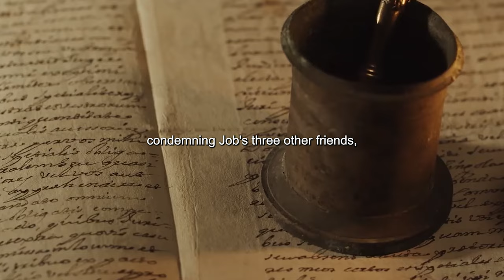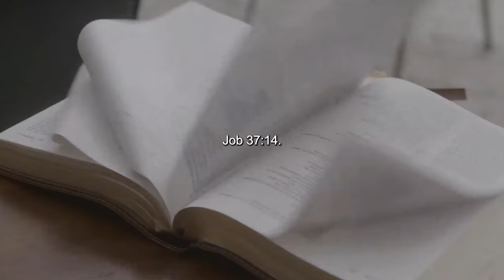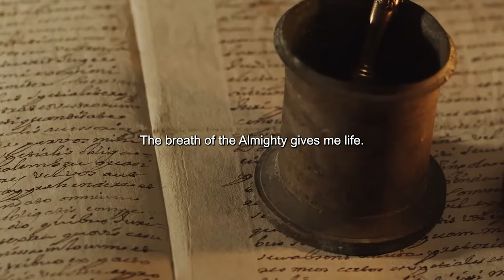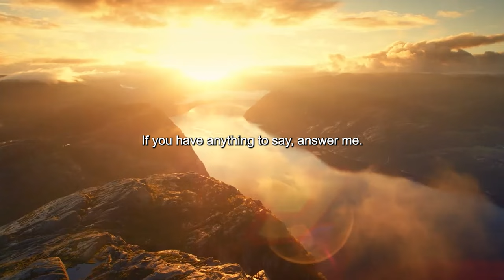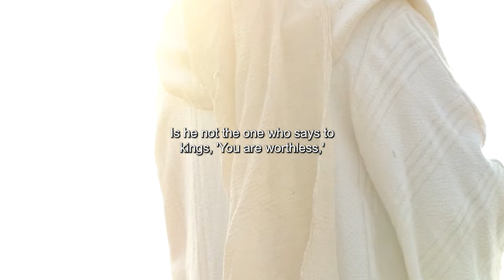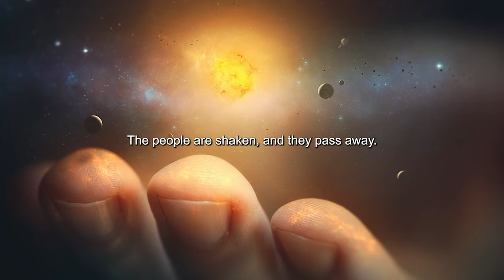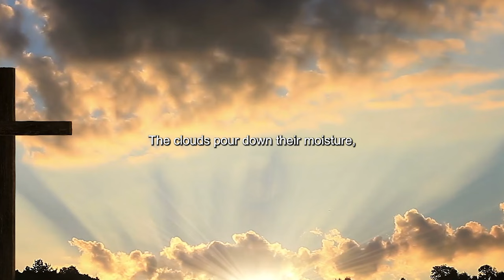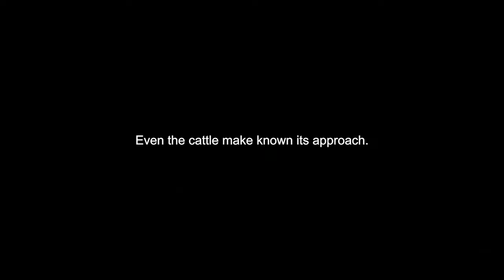Elihu: The Man That Critiqued The Most Righteous Man In The Bible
►Speech is completely original and produced exclusively by Light World
►Captions: Rev.com

Title: Elihu: Friend of Job